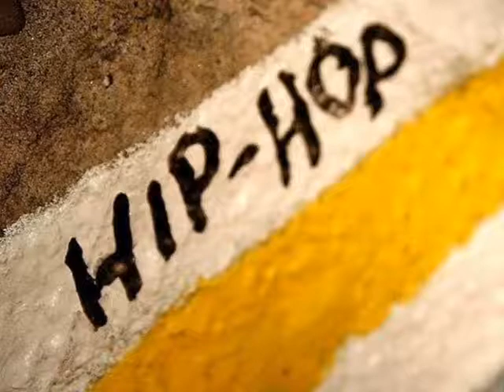13. Degustator - Mogłem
Jest to 3 solowy track Degustatora z serii NineFourSeven

TEKST

Tak sobie siedze i wciaz nie moge pisac
nie trzymam piwa w rece bo wiesz ze mi to zwisa
i sklifa nie jaram, z tego co ostatnio rzygał
mógłbym zrobić tyle rzeczy, ale mi to zwisa

to już godzina, odkąd spojrzałem na zeszyt
i moja mina, dziś już nic mnie nei ucieszy
niestety, lecz mogłem zajrzeć chociaż do padręcznika
mogłem zrobić tyle rzeczy, ale wciąż mi to zwisa

Niestety znów msuzę patrzeć na te chore twarze
Nie szukaj mapy ziomek idź za drogowskazem
Inaczej nie znajdziesz sensu swego życia
mogłeś zrobić tyle rzeczy ale wciąż ci to zwisa

Jak co roku obiecalem sobie postep w nauce
i jak co roku mam wciaz wrazenie ze sie ucze
i jak to codzien, duże się z iskrą nadziei w sercu
nie napisałem pracy, ale ma pan tu kilka moich wersow